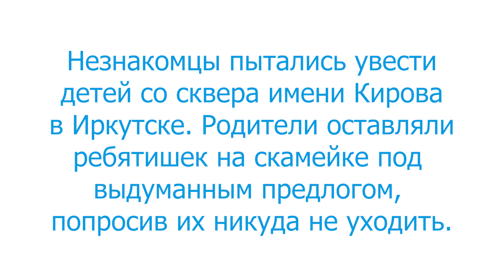Шестеро из 18 детей ушли с незнакомцами в Иркутске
Эксперимент IRK.ru и поисково-спасательного отряда «Лиза Алерт». Сколько детей ушли с незнакомцами